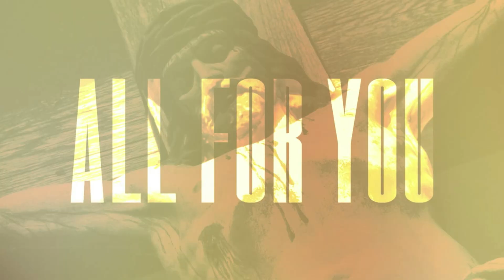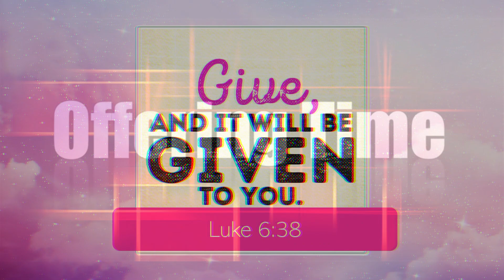Lake Ida Church Of Christ | May 9, 2021 | Online Worship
Dr. C. L. Spivey | Lake Ida Church Of Christ